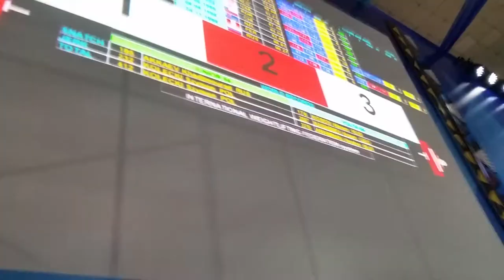NZWA @ World Youth Champs Peru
Uploaded for the purpose of technical review, and to track progress made in strength and technique.